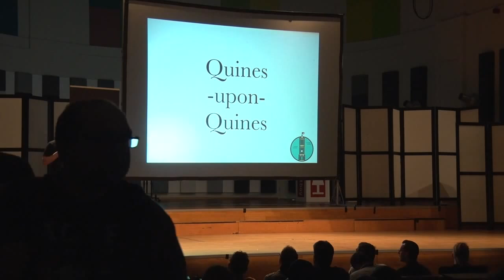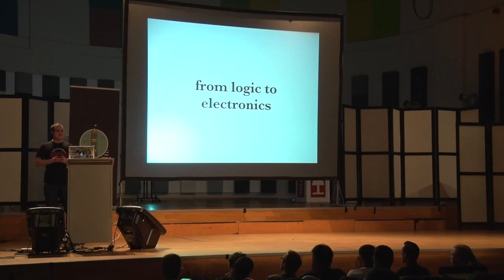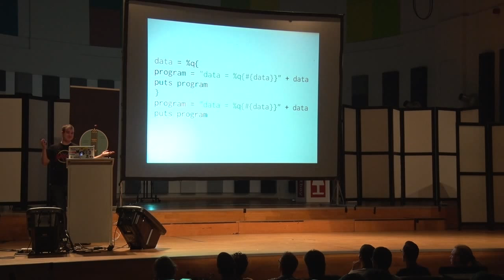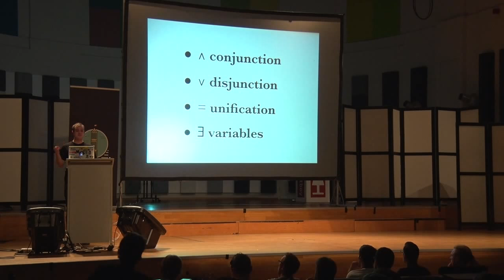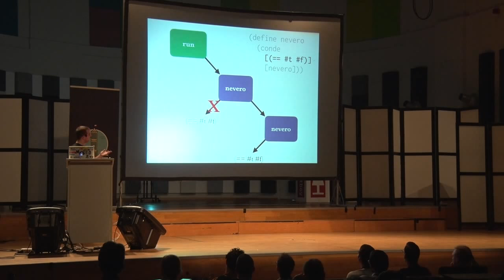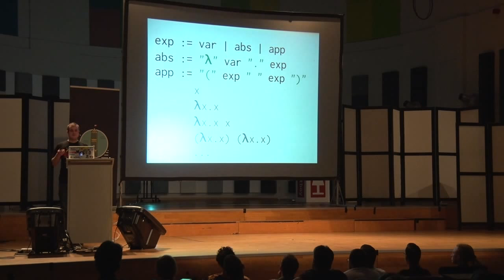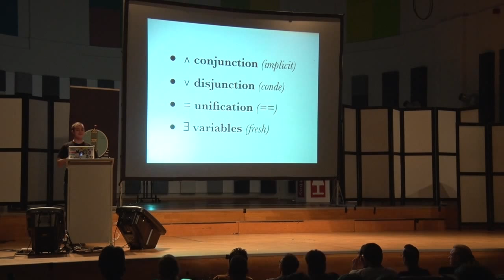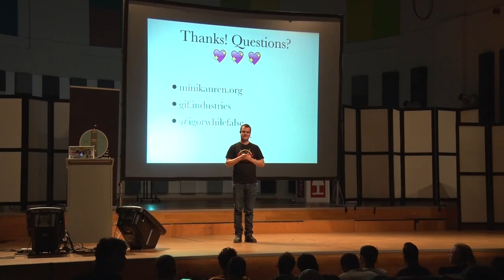Igor Wiedler - Quines upon Quines - DomCode 2015